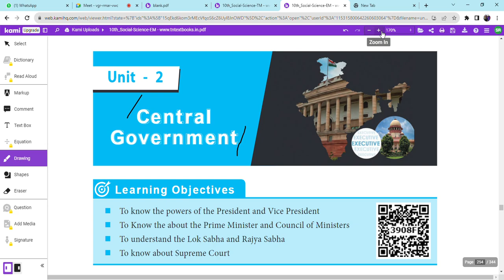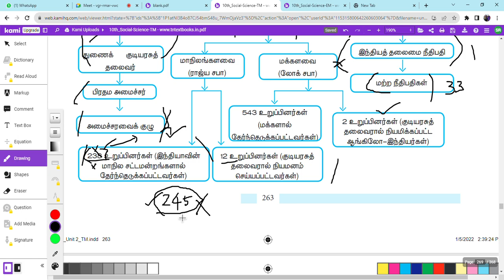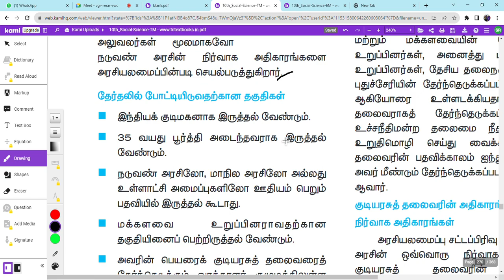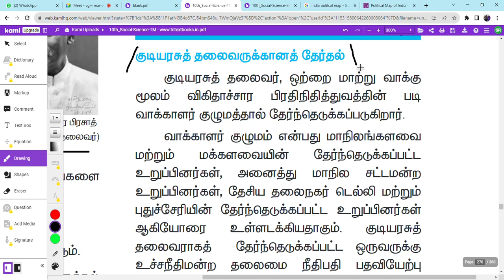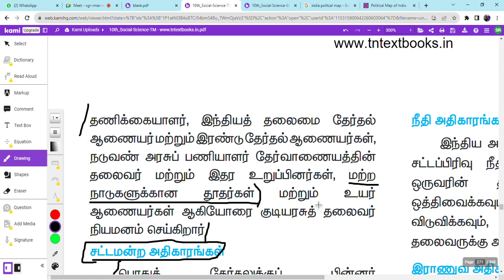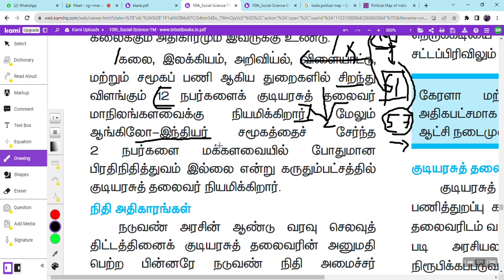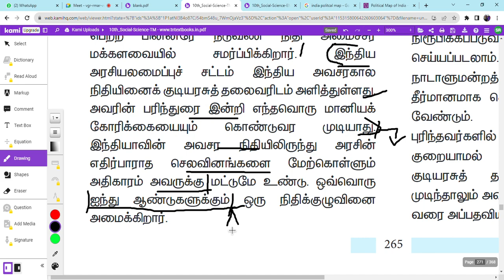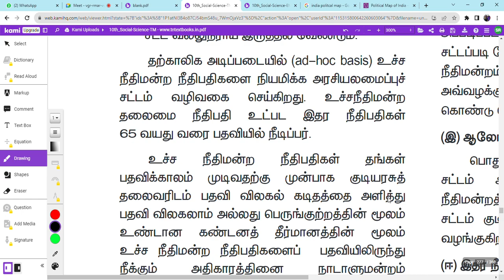Civ 35.1 | நடுவண் அரசு | Central Government Part 1